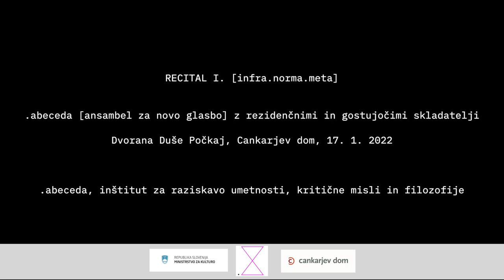Alastair White: Anti-music _ .abeceda [ansambel za novo glasbo]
Alastair White: Anti-music
.abeceda [ansambel za novo glasbo] / .abeceda [new music ensemble]

Programme Note

God was not subtle
when he made the giraffe, or black
holes, casual sex.

Filigree lines of
bomb-wires, finessed
fighting bull’s black chiaroscuro

(even as it guts the boy, sticky blood
mottling orange-silk finery)
are nothing if not effective.

Nor the ocean’s relentlessness,
chalk cliff’s aloof sheerness.
Stood upon the alluvial bed,

rude hewn, violence-enabled
in TV and tales of old, heroic fisherman
peeled limpets from the pool by butterknife and shuck.

The shellfish-flesh, cupped in a hand, cupped in its bearded pod
is grey and small against the grinding water:
rocks from the deep
 to stain coloured crowns of magi.

Yet science of bloodsplatter
patterning on the carpet, threads plucked in tweezers
to test tubes, plastic bags
become before the courtroom
theatre of the forensic:
wig and amble, common turn-of-phrase.

Stand before the dispatch box, proclaim
the end of theatre.

Just like Michael Jackson,
we’ll shovel in the popcorn.
God was many, many things.

Posnetek s koncerta RECITAL I. [infra.normal.meta], 17. januar 2022 _ Dvorana Duše Počkaj, Cankarjev dom _ Ljubljana, Slovenia / Recorded live at RECITAL I. [infra.normal.meta], January 17, 2022 _ Duša Počkaj Hall _  Ljubljana, Slovenia

Dogodek je sofinanciralo Ministrstvo za kulturo Republike Slovenija in Mestna Občina Ljubljana. / The event was supported by Ministry of Culture in Slovenia and City of Ljubljana.